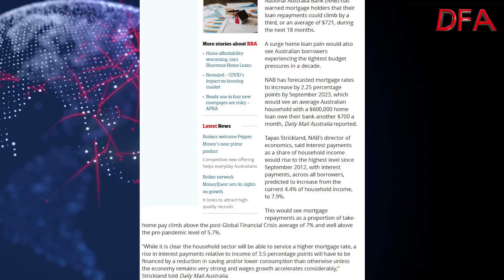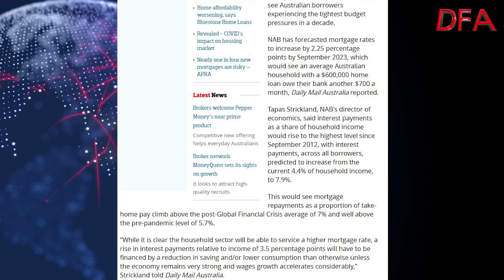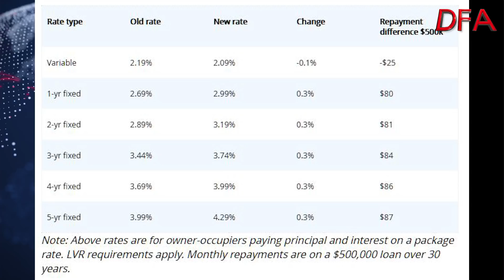A Dire Warning For Mortgage Holders...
Another major bank comes out with a belated warning for mortgage holders, as the impact of higher mortgage rates hit. Meantime Westpac reaffirms their rise expectations, and lift fixed-rate loans to-boot.